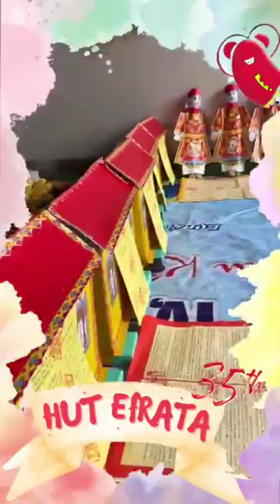Then Lạng Sơn hát then làm lễ (8/7/2024 Â)